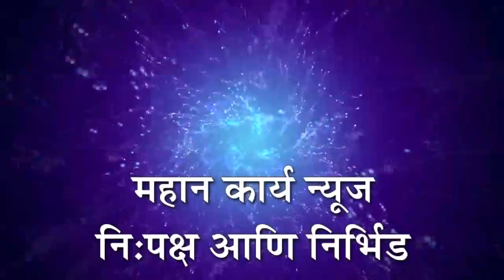ऊस दरात पाच पैसे किलोप्रमाणे वाढ करून शेतकर्‍यांचा घोर अपमान स्वाभिमानीच्या रॅलीस प्रचंड प्रतिसाद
ऊस दरात पाच पैसे किलोप्रमाणे वाढ करून शेतकर्‍यांचा घोर अपमान : ऊसदराची कोंडी फुटल्याशिवाय ऊसतोड नाही, स्वाभिमानीच्या मोटारसायकल रॅलीस प्रचंड प्रतिसाद